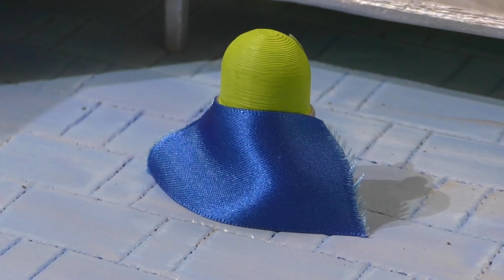Thomas Toy Train Rescue Stories with the Funlings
Thomas toy train rescue stories with the Funlings and Super Funling.